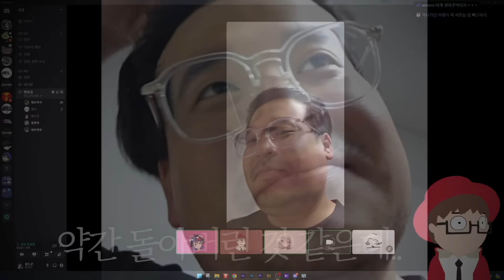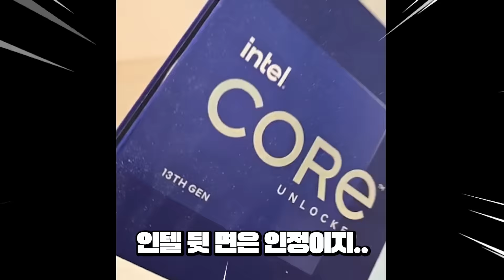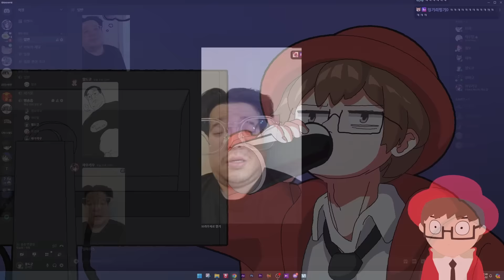델공... 어찌하여 목만 오셨소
편집 : oppo님
썸네일 :  프루님